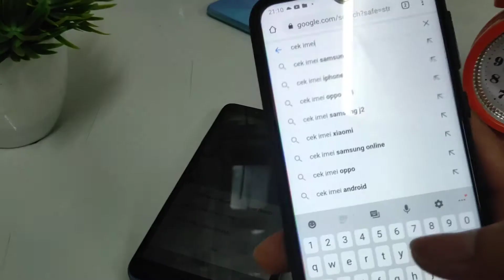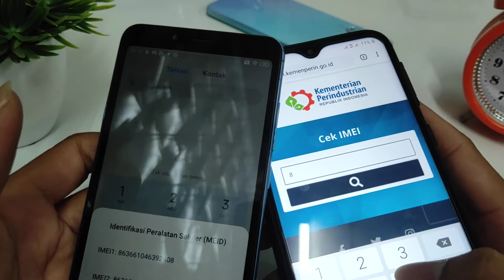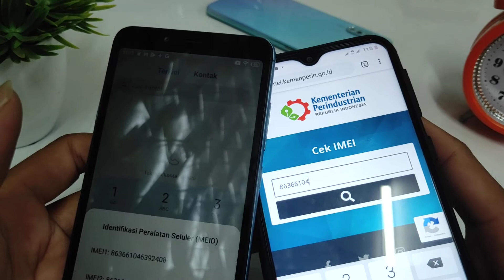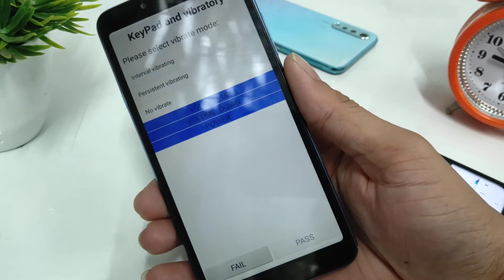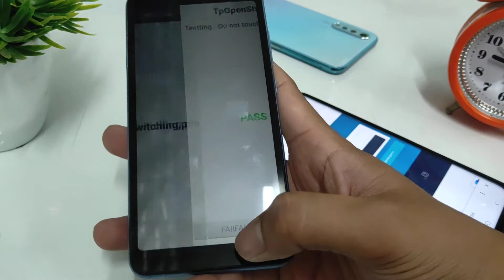CARA CEK REDMI 6A/ 6 ASLI ATAU PALSU | CARA HP SEKEN GSM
Lowongan Kerja Terbaru REKOMENDASI SPAREPART HP MURAH BERKUALITAS klik disini SAYA MENJUAL HP SECOND DAN ACC ORIGINAL ;

how to check redmi note 9 pro original or not,
how to check redmi imei number,
how to check redmi mobile activation date,
how to check redmi note 8 original or not,
how to check redmi phone is hacked or not,
how to check redmi note 8 pro original or not,
how to check redmi note 8 global version,
how to check redmi note 7 pro imei number,
how to check redmi note 4 original or fake,
how to check redmi note 4 processor,
how to check redmi note 4 snapdragon or mediatek,
how to check redmi note 7 pro original or not,
how to check redmi note 8 pro battery health,
redmi note 8 how to check ram,
redmi 8 how to check ram,
how to check redmi 9 original,
how to check if redmi note 9 is original,
how to check redmi note 9 pro global version,
how to check redmi note 9 official,
how to check if redmi note 9s is original